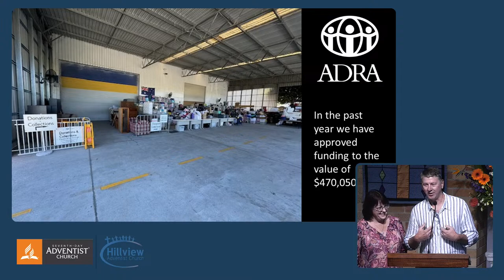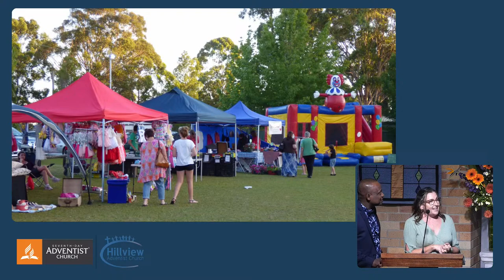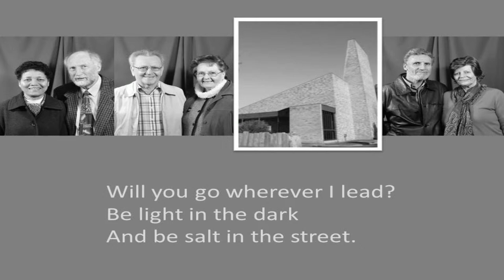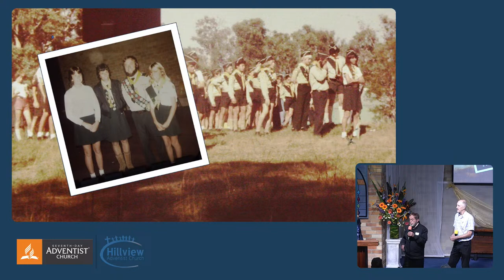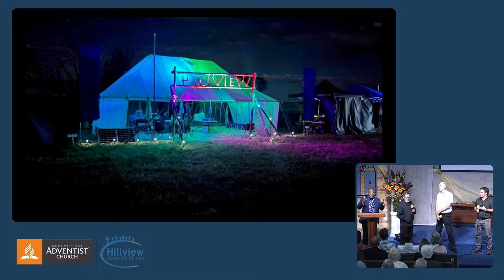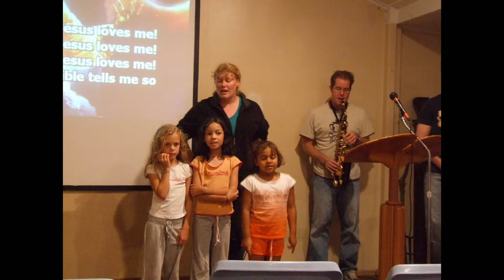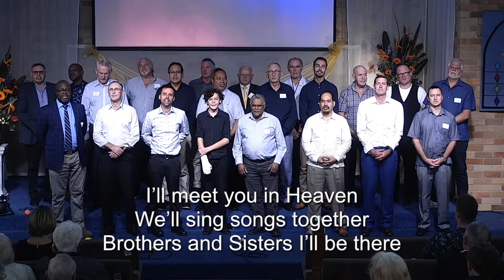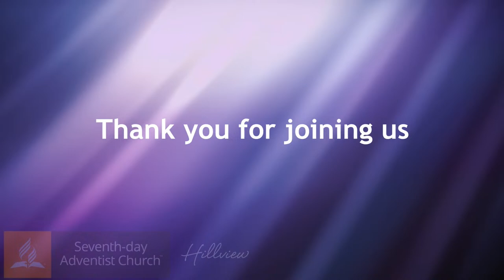50th Anniversary Afternoon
50th Anniversary Afternoon

Hillview Seventh-day Adventist Church